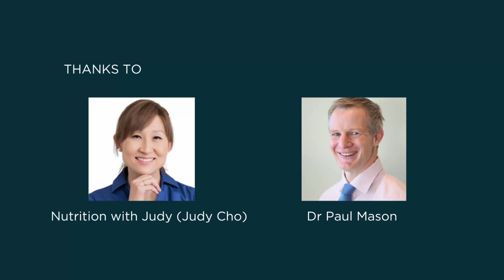Saturated fats, Seed oils & Diabetes - Dr Paul Mason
In this video, Dr. Paul Mason discusses about saturated fats  Seed oils and diabetes .

🎙️Dr. Paul Mason is trained Sports and Exercise Medicine Physician with degrees in Medicine, Physiotherapy and Occupational Health. After treating patients with, and lecturing on, low carbohydrate diets for several years, he is now an internationally recognised authority in this field. He firmly believe in the scientific process and will happily challenge medical orthodoxy when warranted by evidence. his clinical practice involves a holistic approach which is informed by evidence rather than conventional thinking. He have special interests in metabolic disease, autoimmune diseases, inflammatory tendon pain and neck & low back pain.

Follow  Nutrition with Judy ;

 / nutritionwjudy

Video Credits; @DrPaulMason  @NutritionwithJudy